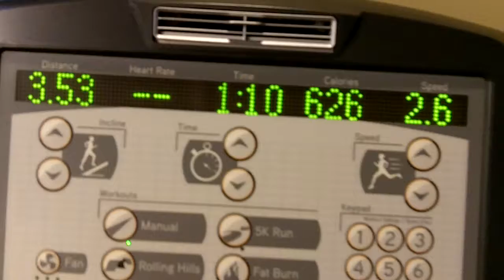How Does It Feel To Finish A Workout?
In this video, I explain how it feels to be on the other side of a workout.